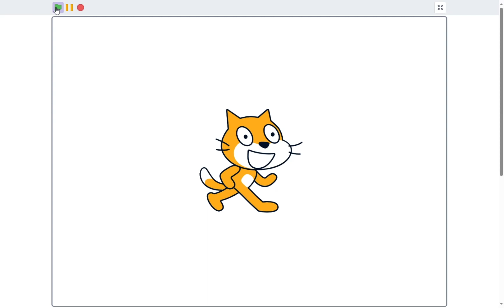Another Scratch Short: Backflip tutorial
Have you learned it? I don’t know.